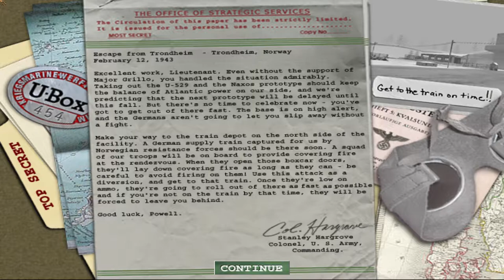COma Plays: Medal of Honor: Allied Assault | Part 5: As long as you have the right papers